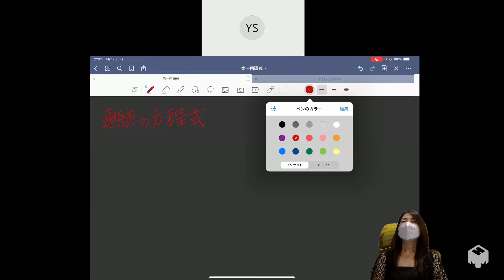杉山由恵 第一回 偏微分方程式論 ～連続の方程式～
情報基礎数学専攻 Youtubeチャンネル